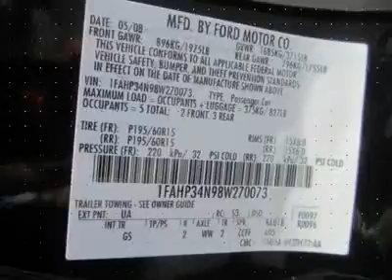2008 FORD FOCUS Council Bluffs, IA 2934A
2008 FORD FOCUS Council Bluffs, IA
Stock# 2934A

 Our 2008 Ford Focus S has got fun down to a T? Tight ride: 3 levels of innovative, European-infused handling. Tantalizing design: 4 distinct body styles and 4 diverse models. Terrific value: Lots of features for not a lot of dough. Top-notch efficiency: up to 37 miles* on a gallon of gas. So you?ll waste less time at the pump, and spend more of it at the wheel.

 Check out the photos to see the nice interior of our S trim.and see why the cockpit - is most definitely the place you'll wanna be.

 Whether your needing a commuter car or family run around vehicle this 2.0L, 4-cyl engine has enough pep to get you to your destination safely, quickly and comfortably. Check it out - quick!!

We are glad you have chosen us. Edwards Hyundai Subaru has been serving metro Omaha and Southwest Iowa families for years. One happy customer at a time.